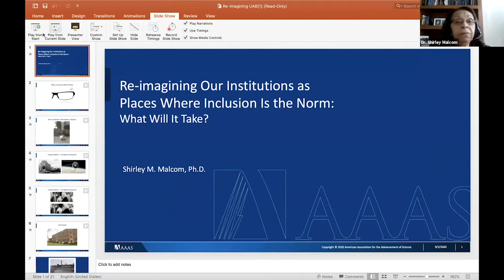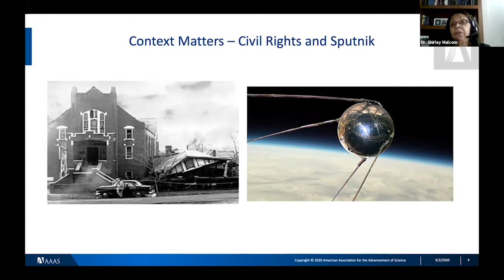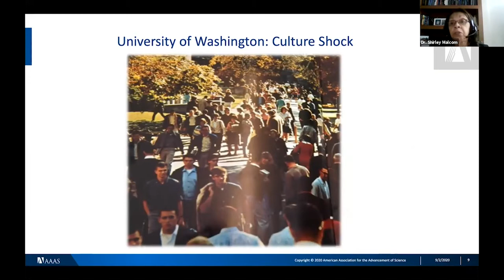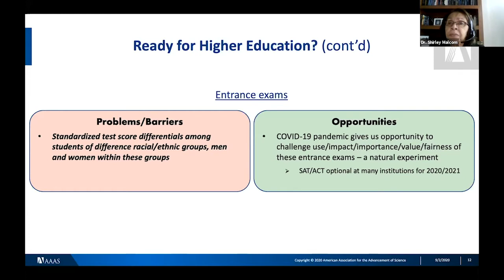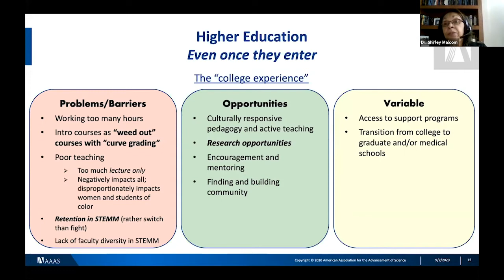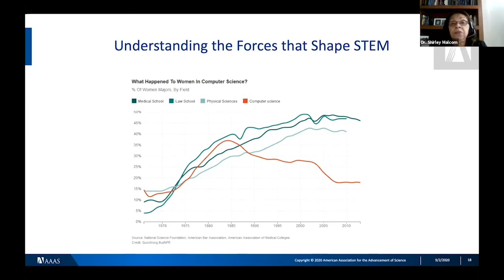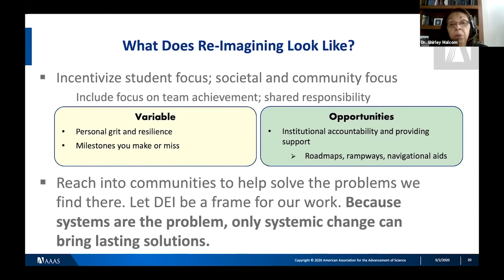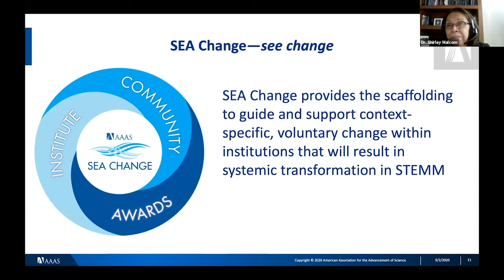UAB ADVANCE Symposium featuring Dr. Shirley Malcom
On September 24, 2020, the Alabama ADVANCE Partnership for Achieving Gender Equity in STEM (APAGES), The University of Alabama at Birmingham, Alabama A&M University, Miles College, Oakwood University, the University of Alabama in Huntsville, and Auburn University hosted the 2020 Alabama ADVANCE Symposium. The symposium featured the speaker, Shirley Malcom, Ph.D., who discussed: Re-imagining Our Institutions as Places Where Inclusion is the Norm: What Will it Take?